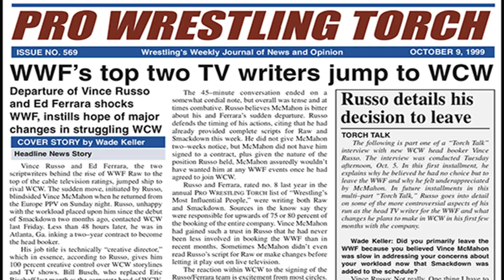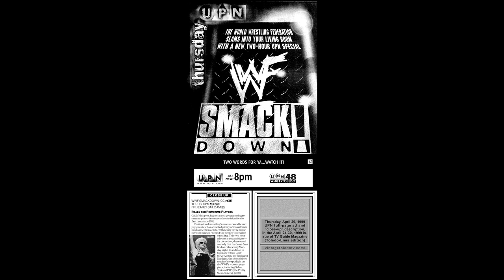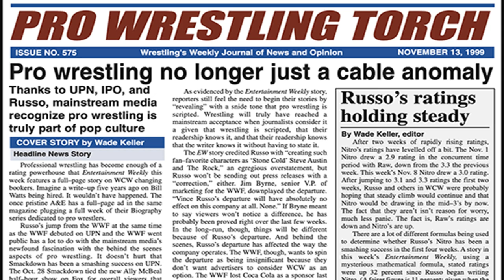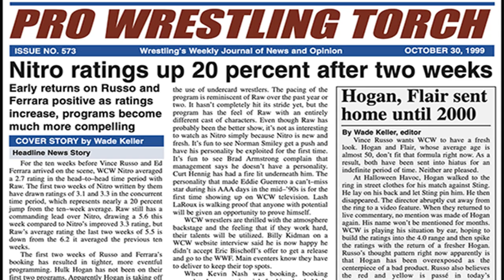Vince Russo's WCW Era 1999-2000 Full Breakdown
After creatively overseeing the most successful run in WWF history, Vince Russo and Ed Ferrera jumped to WCW in a shock in October 1999, ending the winning partnership of Russo and McMahon after 3 years. The unprecedented success of the team and the industry in general, led the anonymous position of the backstage creative in the wrestling business, to be covered in high profile full page articles in publications like Entertainment Weekly and the New York Times.

Looking at Russo and Ferrera's first WCW regime in October 18, 1999 to January 10, 2000. Every major creative decision. Full breakdown of every aspect business for their run as compared with the previous regime. Key injuries in crucial times. Politics running in the company. Hogan, Savage and Flair off TV during the period with a plan for 2000 etc.